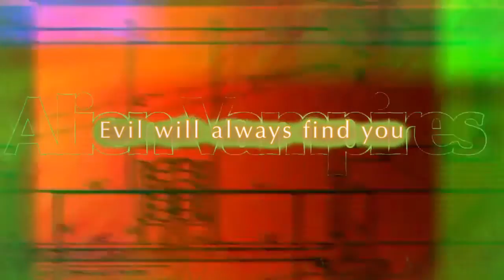InfinityX - Industrial Dance Movie - Evil will always find you by Alien Vampires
Happy Halloween !! I Hope you enjoy my little new Video :)

Dancer : InfinityX and VirusC
Actors : InfinityX, VirusC, Carsten

Track : Evil will always find you
Band : Alien Vampires